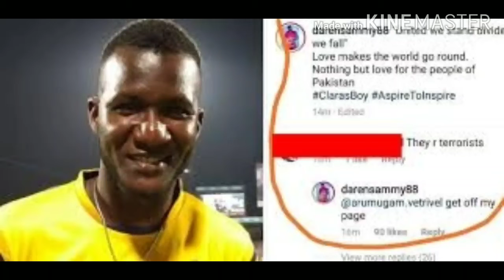Darren Sammy Become Mad About the Beauty of Islamabad